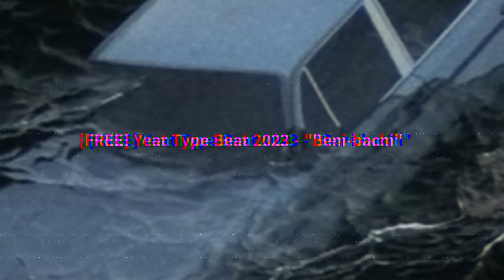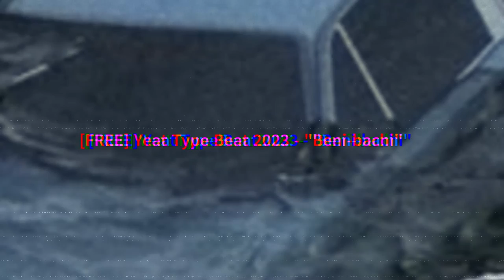[FREE] Yeat Type Beat 2023 - "Beni-bachi"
🔊 FOLLOW ROBBERO

Tags (ignore)